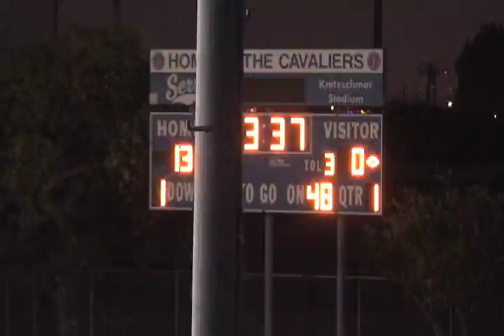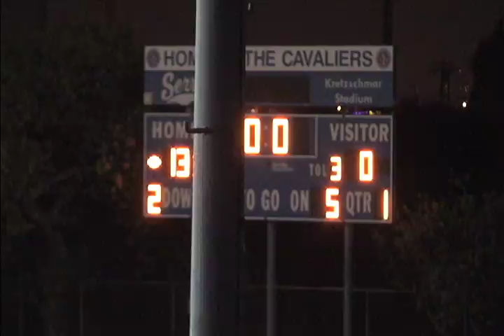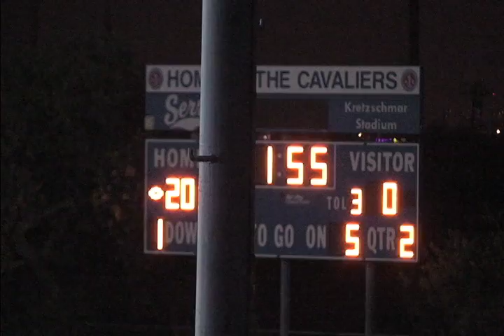2011 Week 3 MC at Serra 3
2011 Week 3 Mira Costa Mustang Varsity Football vs the Serra Cavaliers of Gardena at  Serra Hiigh School.